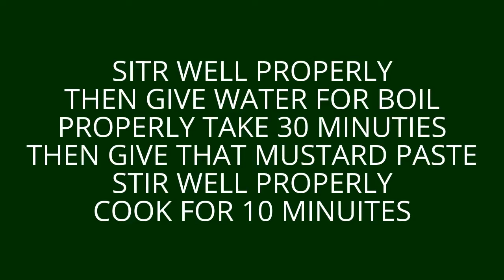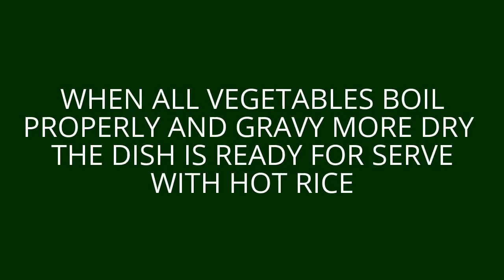HOW TO MAKE KATWA DATA CHORCHORI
INGREDIENTS:

KATWA DATA CUTTING THIN SIZE
DICE CUTTING BRINJAL, POTATO,
KUMRO, JHINGA
MUTARD OIL & MUSTARD PASTE
RED CHILLY & TURMERIC POWDER
SALT & SUGAR TO TASTE
PANCHFORON
DRY RED CHILLY

PROCESS:

AT FIRST DRY RED CHILLY &
PANCH FORON GIVE IN HOT
MUSTARD OIL.
THEN GIVE ALL VEGETABLES FRY WELL
PROPERLY
THEN GIVE SALT & SUGAR
SITR WELL PROPERLY
THEN GIVE WATER FOR BOIL
PROPERLY TAKE 30 MINUTIES
THEN GIVE THAT MUSTARD PASTE
STIR WELL PROPERLY
COOK FOR 10 MINUITES
WHEN ALL VEGETABLES BOIL
PROPERLY AND GRAVY MORE DRY
THE DISH IS READY FOR SERVE
WITH HOT RICE